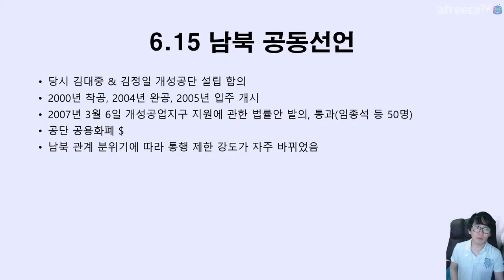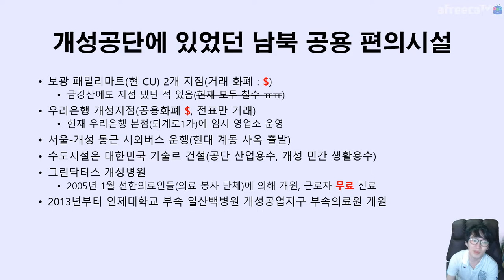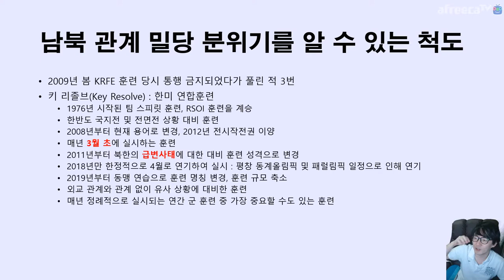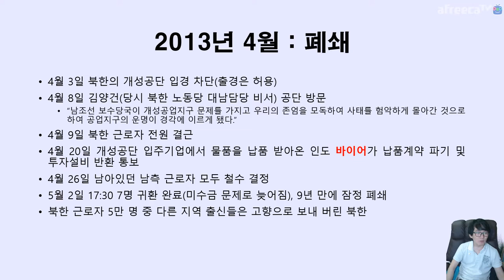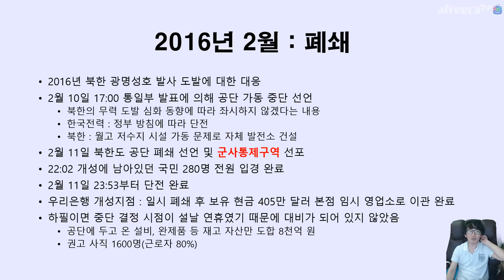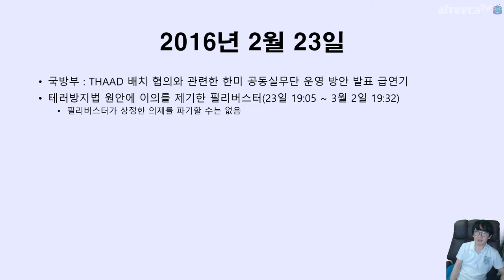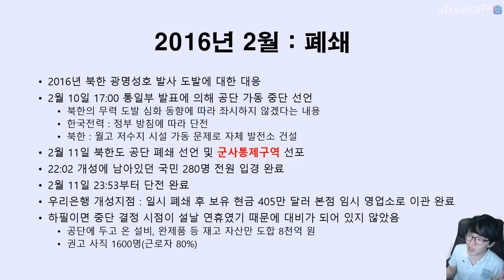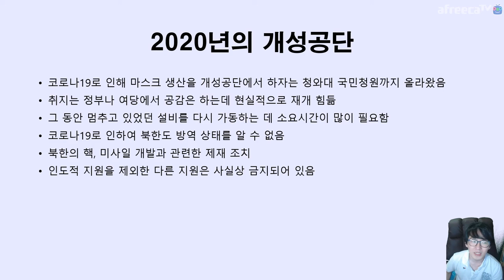이 시국에 정리하는 🏗 개성공단 이야기 | 지테TV 사심 史心 역사 198화 1부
공단이 봉쇄된 건... 안타까울 뿐이네요.